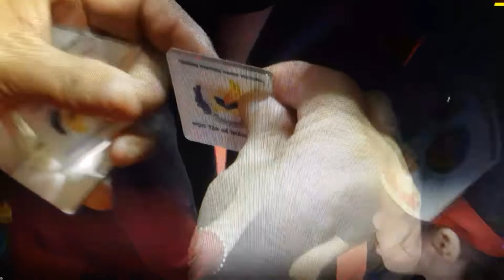Hanoi Victoria - Nơi giáo dục bằng cả trái tim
Ngày 5/9, 240 học sinh cùng 57 cán bộ quản lý, giáo viên, nhân viên trường Hanoi Victoria đã tham dự lễ khai giảng năm học 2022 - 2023. Đây là năm học thứ 5 Trường liên cấp Hanoi Victoria tham gia sự nghiệp trồng người tại huyện Gia Lâm nói riêng và Hà Nội nói chung.